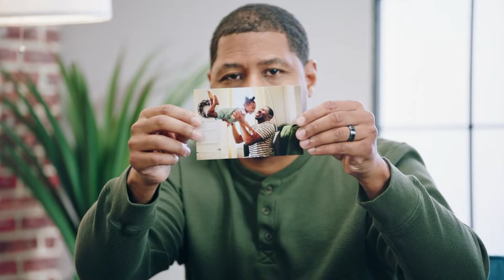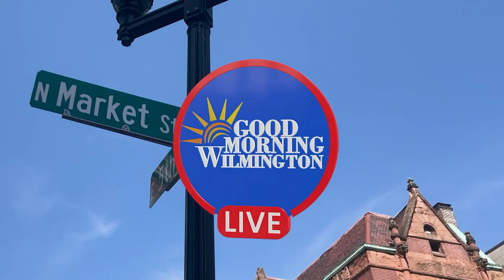DETV’s Good Morning Wilmington LIVE for April 8, 2024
Coming Up on Good Morning Wilmington LIVE☀

Ivan and Vincenza are here with a slam dunk of a show!

We have Rachel Eva Naughton, the mastermind behind The Ballin’ HBCU Premier High School Basketball Showcase!

Mark your calendars for May 11th, folks, because this event is going to be an absolute slam dunk at the Chase Fieldhouse!

Get ready as Rachel spills the beans on what's in store for this epic showcase!

Right here on DETV.